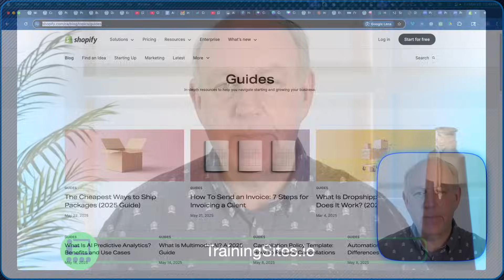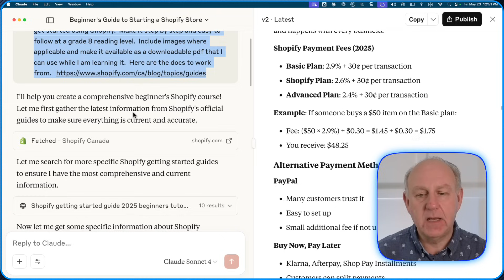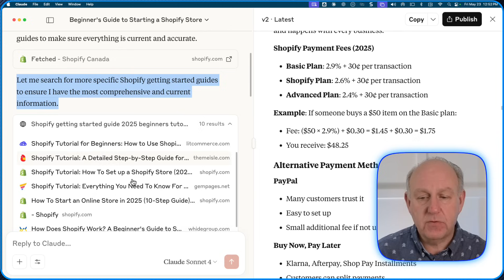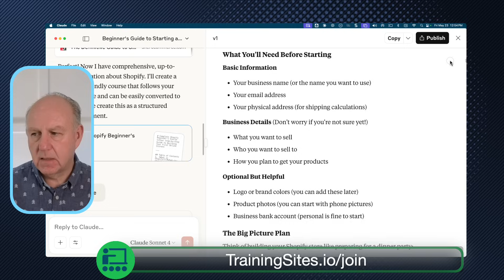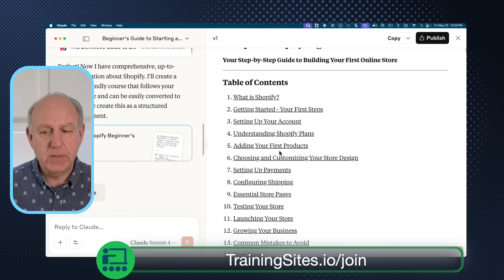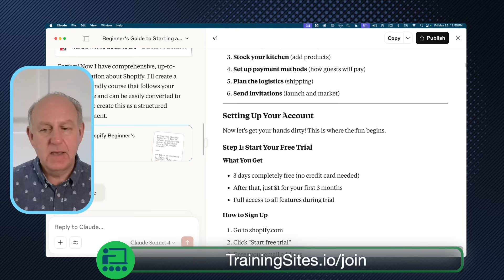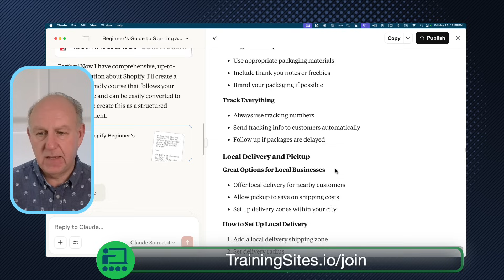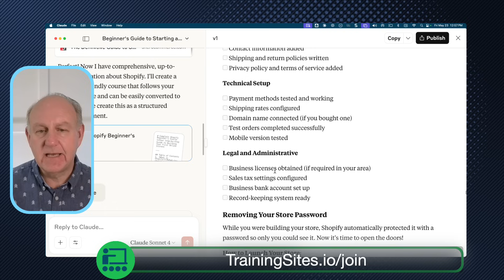Nobody Told Me Claude 4.0 Could Do THIS (Single Prompt Course Demo)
Claude 4.0 just proved that course creators are obsolete by building a professional-grade course from a single sentence.

✅ If you're a coach, course creator, or expert looking to turn your knowledge into a future-proof, AI-powered business — this one's for you.